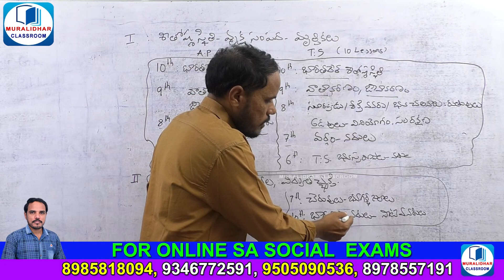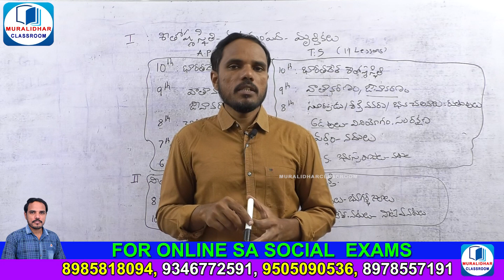sasocial online పరీక్ష, జాగ్రఫీ పరీక్షకు అంశాలు చదవాలి,భారతదేశ శీతోష్ణస్థితి నదులు అడవులువృక్ష సంపద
SA SOCIAL  Online Tests కొరకు సంప్రదించండి
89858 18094, 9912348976, 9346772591,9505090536, 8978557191

సోషల్ స్టడీస్ మెథడాలజీ క్లాసులు కొరకు ఈ దిగువ లింక్ ను అనుసరించండి

3rd - 10th Text Book Grammar Classes కొరకు
ఈ క్రింది లింక్ ను అనుసరించండి